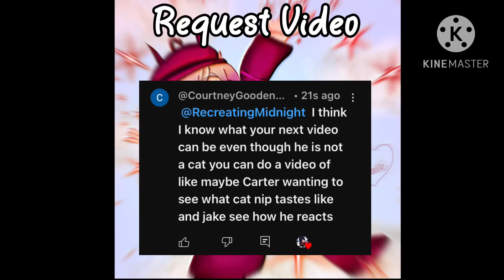If Carter tried out catnip (gacha club gay short)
𝙏𝙝𝙞𝙨 𝙘𝙝𝙖𝙣𝙣𝙚𝙡 𝙞𝙨 14+ 𝙄 𝙢𝙖𝙠𝙚 𝙟𝙤𝙠𝙚𝙨 𝙖𝙣𝙙 𝙘𝙤𝙢𝙢𝙚𝙣𝙩𝙨 𝙩𝙝𝙖𝙩 𝙢𝙖𝙮 𝙣𝙤𝙩 𝙗𝙚 𝙨𝙪𝙞𝙩𝙖𝙗𝙡𝙚 𝙛𝙤𝙧 𝙡𝙞𝙩𝙩𝙡𝙚 𝙠𝙞𝙙𝙨.

ɪ’ᴍ ɴᴏᴛ ᴛʜᴇ ᴏʀɪɢɪɴᴀʟ ᴍɪᴅɴɪɢʜᴛ ɢᴀᴄʜᴀ嘎查, ɪ ᴊᴜꜱᴛ ʀᴇᴍᴀᴅᴇ ᴛʜᴇɪʀ ꜱᴇʀɪᴇꜱ ꜱɪɴᴄᴇ ʏᴏᴜᴛᴜʙᴇ ᴅᴇʟᴇᴛᴇᴅ ɪᴛ ᴀʀᴏᴜɴᴅ 2020

ɪꜰ ʏᴏᴜ ᴇᴠᴇʀ ɴᴇᴇᴅ ᴛᴏ ᴄᴏɴᴛᴀᴄᴛ ᴍᴇ. ɪ ʜᴀᴠᴇ ᴀ ᴅɪꜱᴄᴏʀᴅ & ɪɴꜱᴛᴀɢʀᴀᴍ, ʏᴏᴜ ᴄᴀɴ ꜰɪɴᴅ ʙᴏᴛʜ ɪɴ ᴍʏ ʟɪɴᴋ ᴛʀᴇᴇ  👇
𖠰 ʟɪɴᴋ ᴛʀᴇᴇ 𖠰:
(𝙄 𝙬𝙤𝙪𝙡𝙙 𝙥𝙧𝙚𝙛𝙚𝙧 𝙩𝙤 𝙗𝙚 𝘿𝙈 𝙞𝙛 𝙮𝙤𝙪 𝙖𝙧𝙚 17+  𝙄’𝙢 𝙖𝙣 𝙖𝙙𝙪𝙡𝙩 𝙨𝙤 𝙄’𝙢 𝙪𝙣𝙘𝙤𝙢𝙛𝙤𝙧𝙩𝙖𝙗𝙡𝙚 𝙬𝙞𝙩𝙝 𝙩𝙝𝙚 𝙬𝙝𝙤𝙡𝙚 𝙥𝙧𝙞𝙫𝙖𝙩𝙚 𝙢𝙚𝙨𝙨𝙖𝙜𝙞𝙣𝙜 𝙖 𝙘𝙝𝙞𝙡𝙙 𝙩𝙝𝙞𝙣𝙜. 𝙄𝙛 𝙮𝙤𝙪𝙧 𝙉𝙊𝙏 𝙪𝙣𝙙𝙚𝙧 𝙩𝙝𝙚 𝙧𝙚𝙦𝙪𝙞𝙧𝙚𝙢𝙚𝙣𝙩 𝙩𝙤 𝘿𝙈 𝙖𝙣𝙙 𝙣𝙚𝙚𝙙 𝙩𝙤 𝙖𝙨𝙠 𝙢𝙚 𝙖 𝙦𝙪𝙚𝙨𝙩𝙞𝙤𝙣 𝙩𝙝𝙚𝙣 𝙥𝙡𝙚𝙖𝙨𝙚 𝙖𝙨𝙠 𝙞𝙩 𝙞𝙣 𝙢𝙮 𝙘𝙤𝙢𝙢𝙚𝙣𝙩 𝙨𝙚𝙘𝙩𝙞𝙤𝙣 𝙤𝙧 𝙞𝙣 𝙢𝙮 𝙙𝙞𝙨𝙘𝙤𝙧𝙙 𝙨𝙚𝙫𝙚𝙧, 𝙩𝙝𝙖𝙣𝙠 𝙮𝙤𝙪!)

ᴄʜᴀʀᴀᴄᴛᴇʀꜱ ᴜꜱᴇᴅ:
☆ Jake + carter
☆ shadow
☆ miles